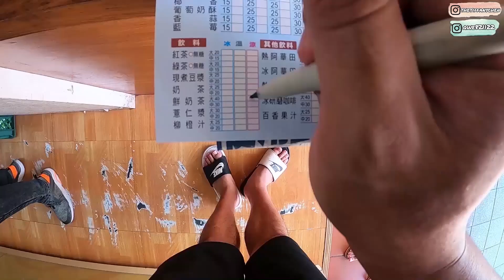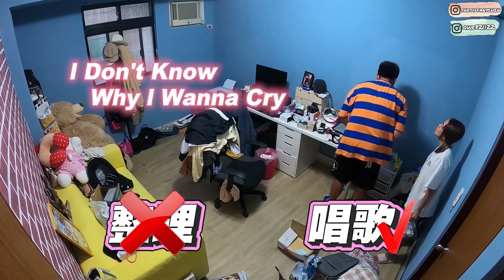【同居情侶Ep6】好赤裸的日常！難得一天沒工作可以幹嘛？｜❤️彥婷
【同居情侶Ep6】好赤裸的日常！

睡夢中點早餐
然後清醒後再懷疑自己點的早餐
最後再搶巨人的早餐作為自己的
就！是！我！ㄧ！天！的！開！始！
趁著沒工作的時間就是好好打掃整理家裡（雖然都是巨人整理）

之前很多人訊息問我按摩的方法
每天晚上我按摩的時間加總起來有個一小時！！
包含「臉部+腿部＋胸部」
但胸部就不方便拍影片介紹了 （不然要裸體了！！
📍臉部按摩：手關節 or Refa ，每天按淋巴讓隔天水腫情況減緩，同時可以增加臉部循環，另外也可以加強在咀嚼肌的地方，向外揉捏按摩！如果持續按不誇張很快就見效的！！！保養品吸收的也比較快！

📍阿嬤的配方足貼：有追蹤我的人一定都知道是我的命！分享過很多次，出國帶著它、每週都會用，像我是「水腫人」，晚上貼著隔天吸出水氣就會覺得很安心！同時腳也會比較輕盈！

📍孅女排水霜：我個人習慣會把滾珠分開使用（我是重度按摩者），滾珠不僅拿來滾腳滾手還能拿來滾胸部啊！！多好用！另外因為按摩霜裡面有添加維他命C有美白功效，對於我曬黑的膚質有極大幫助！按摩霜+滾珠一起剛好按摩完後就吸收完了，不會黏一堆貓毛，這就是我愛的原因！

以上就是我難得空一天的行程。
很空閒但同時也很充實！